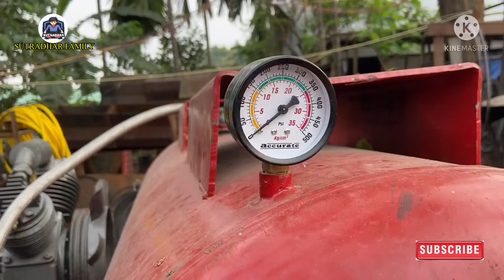Air Flow machine || PWD machine Manufacturers Shop || North Bengal Engineering Work’s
Air flow machine
PWD Machine Manufacture

- [x] Description

Kumbh Mela
Sonepur Mela
Pushkar Fair
Hemis Gompa Fair
Kolayat Fair
Chandrabhaga Mela
Gangasagar Mela
Ambubachi Fair
Baneshwar fair
Kalpataru Utsab
Gaura Purnima
Janmashtami
Paush Parban
Pohela Falgun
Rathayatra
Jhulanjatra
Basanta Utsav
Rathayatra of Mahesh
Annakut Utsab

archaeological museum
ajatshatru fort
ajodhya hill and forest reserve area
adina mosque
aquatica
amar kutir
alipore zoozoological garden
asansol
agra

bbd bagh
birla temple
botanical garden
bally bridge
birla planetarium
belur math
baroduari mosque
baisgazi wall
biharinath hill
bangalore
bhopal
buddha park
buxar fort
barabar caves
bhagalpur
bahai lotus temple
bihar museum

chilka lake
college street (boi para)
coffee house
college street
city centre
chandni chowk
coochbehar raj bari
chika mosque
charminar
chamkati mosque
chhatimtala
changu lake

dakhil darwaza
darjeeling
delhi airport metro express
duronto
dungeshwari cave

eden gardens
eklakhi mausoleum

ganges
gangasagar
gosanimari rajpat
gaya
gangtok
griddhakuta peak

humayun's tomb
howrah bridge
howrah

indian
india gate

jalan museum
jantar mantar
jorasanko
jalpaiguri rajbari
jorasanko thakurbari
jal mandir
janki temple
jagannath temple
japanese buddhist temple
jalmandir

kumortuli
konark
kalimpong
kurseong
kesaria stupa

lachung
lattan mosque

mother house
maidan
mukutmanipur dam
munger
mumbai
mirik
munger fort
mahatma gandhi setu
mahabodhi temple

namchi
national park
najrul tirtha
nathang valley
national library
nandankanan
nakhoda mosque
nandan
national library
netaji bhawan
new delhi
navlakha palace
nalanda

park street
patna
princep ghat
puri beach
prakriti bhavan
peace pagoda
pelling
padri ki havel
patna museum

raj bhawan
rabindra sarovar
rajgir
rohtas fort
royal bhutan temple
rajdhani
railways
rajpath
rock garden
red fort
ravangla

sun temple
science city
shaheed minar
sasaram
son bhandar
sagardighi
shobhabajar rajbar
sealdah
st. paul's cathedral church
siliguri
srikrishna science centre
sikkim
susunia hills

taj mahal
tiger hill
tomb of sher shah suri
tagore house
tantipara mosque
the great buddha statue
town hall
thai monastery
tagore's ashram

victoria memorial
victoria garden
visva bharati university
vaishali
venu van
vishwa shanti stupa
vikramshila ruins

►Respect Moderators.